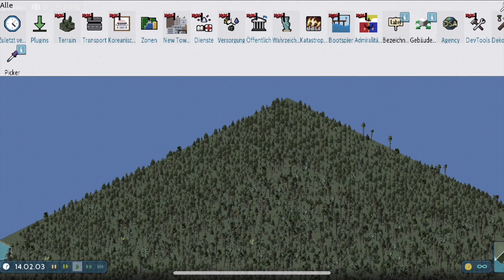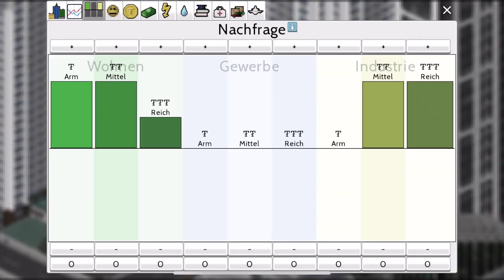TheoTown: South Korean City - Timelapse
00:00 Intro
00:09 Start
03:21 Downtown
24:35 Airport
28:50 Cinematics

- Path Of The Fireflies
- First Snow
- Giving Way
- Lights of Elysium